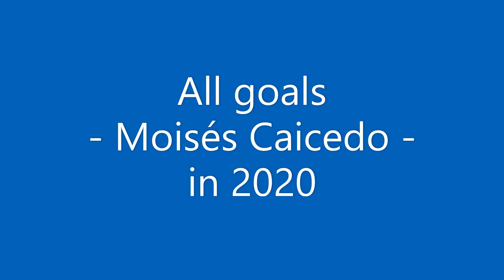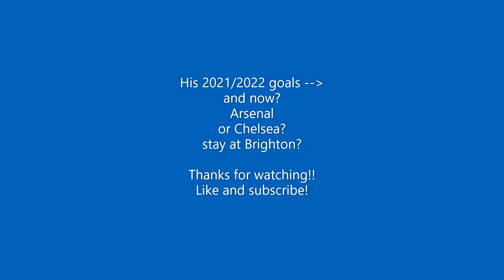Moisés Caicedo - All his goals back in 2020!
Chelsea is his club at the moment.

He came from Brighton.

Watch all his goals from 2020 here!
Back then, he still played in Ecuador...

How to watch PL in your country?